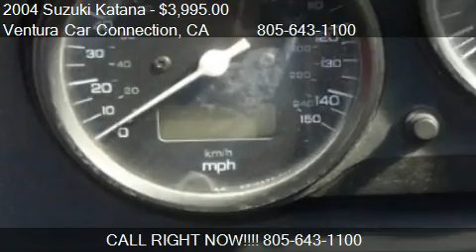2004 Suzuki Katana - for sale in Ventura, CA 93003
Ventura Car Connection

Come test drive this 2004 Suzuki Katana  for sale in Ventura, CA.